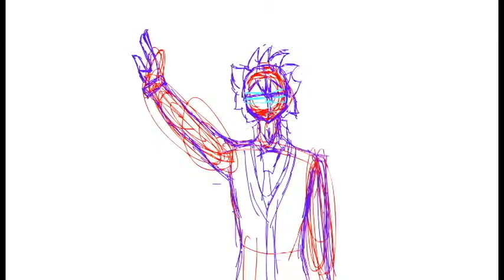The Odd Life of Emiko Sato Sketched Intro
This is the sketch of what is currently being made into the intro.

The song used is Magnet, a vocaloid song.